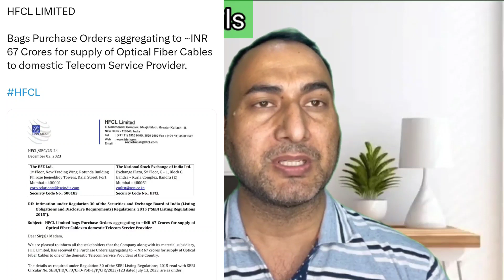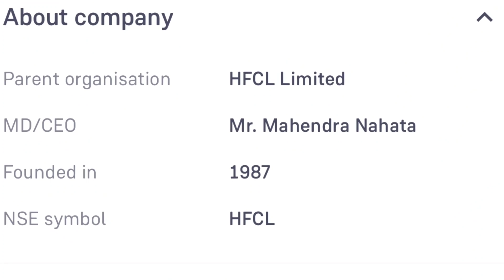HFCL Ltd Share Latest News Today